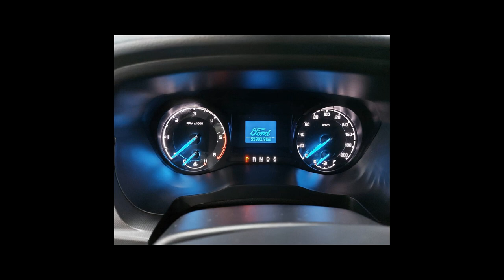FORD RANGER - 2019 - Santo André/SP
*Consulte condições.

Dados do Veículo
Veículo: FORD / RANGER 2.2 XLS 4X4 CD 16V
Ano: 2019/2019
Combustível: DIESEL
Portas: 4 PORTAS
Câmbio: Automático
Cor: CINZA
KM: 55.902

✅ Air Bag
✅ Alarme
✅ Ar Condicionado
✅ Capota Marítima
✅ Computador de Bordo
✅ Direção Hidráulica
✅ Encosto de Cabeça Traseiro
✅ Freio ABS
✅ Retrovisores Elétricos
✅ Rodas de Liga Leve
✅ Tração 4x4
✅ Travas Elétricas
✅ Vidros Elétricos
✅ Entrada USB
✅ Controle de Som no Volante
✅ Porta Copos
✅ Engate
✅ Console Central
✅ Estribo
✅ Retrovisor Retrátil
✅ Som Original